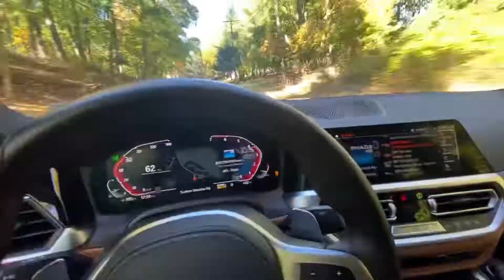October 27, 2022